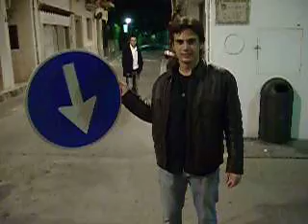Sha i Oscar a Sitges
Al cap d'any del 2005 anant ja cap a caseta, la Sha fa de les seves...